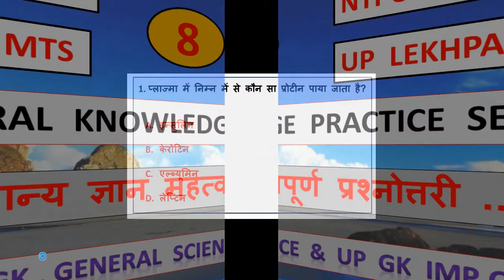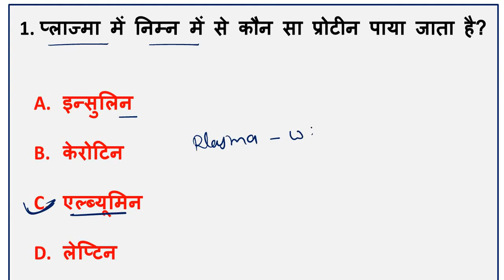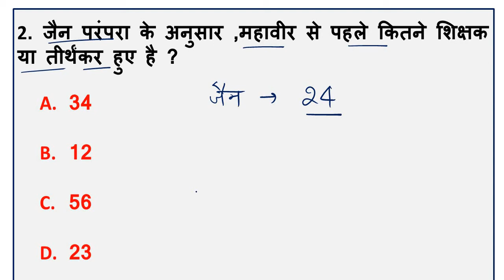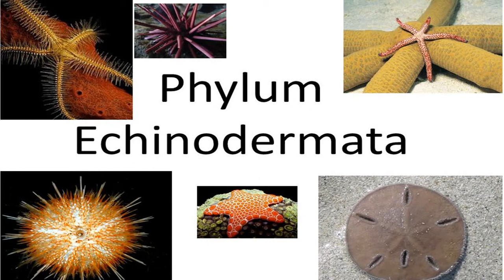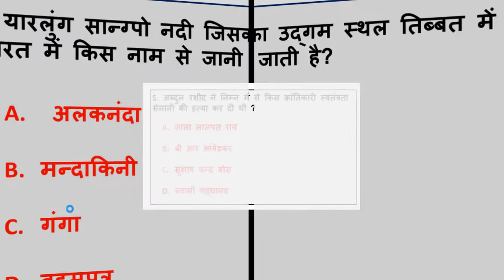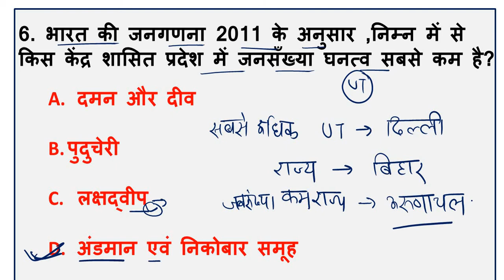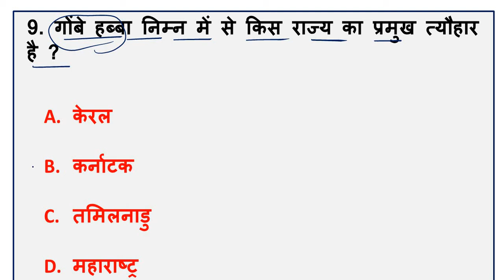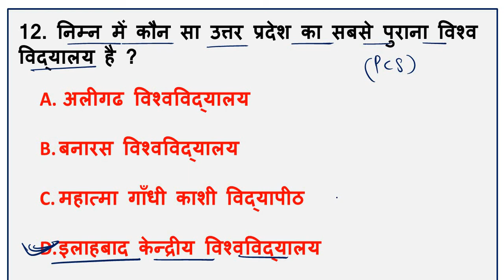SET -8 |IMP GK QUESTIONS |सामान्य अध्ययन महत्वपूर्ण प्रश्न |STATIC GK |GENERAL SCIENCE |UP GK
YOU CAN GET PDF FROM OUR TELEGRAM CHANNEL

IN THIS  VIDEO WE WILL DISCUSS ABOUT  IMPORTANT  MIXED  GK  QUESTIONS RELATED  TO
ALL  SEGMANT  OF  GENERAL KNOWLEDGE
GK  FOR  SSC  GD  EXAMS |
 HISTORY QUESTIONS |POLITY  GK QUESTION |SCIENCE QUESTIONS  |IMPORTANT MCQ| GEOGRAPHY QUESTION  |STATIC GK QUESTION  | BOOKS AND AUTHOR QUESTION  |MIXED GENERAL KNOWLEDGE QUESTIONS  |IMP QUESTIONS FOR ALL COMPETETIVE EXAMS  |GK FOR GROUP D  |NTPC GK QUESTION  |GK QUESTION FOR GROUP D  |IMPORTANT GK FOR NTPC  |GK  QUESTIONS  FOR  STATE  EXAMS |
IMPORTANT  TOPIC  FOR  SSC EXAMS | GS  FOR  RAILWAY |GS  FOR  SSC  EXAMS |IMPORTANT  GS  QUESTIONS |PREVIOUS  YEAR  QUESTIONS  | SSC  PREVIOUS YEAR  GK  QUESTIONS |
RAILWAY  PREVIOUS  YEAR  QUESTIONS | IMP   GK  |
BEST  GK  QUESTIONS |GENERAL KNOWLEDGE  BEST  QUESTIONS |GK  MCQ  |EXPECTED  GK  QUESTIONS |GK  FOR  NTPC |GK  FOR  GROUP  D |GROUP  D  EXAM  IMP  QUESTION | GK  QUESTIONS  IN  HINDI |BEST  GK  QUESTION  FOR  RAILWAY  EXAMS |
MIXED  GK  QUESTION  PRACTICE  SET  |GK  PRACTICE  SET  FOR  RAILWAY  EXAMS |GK  PRACTICE  FOR  SSC  EXAMS |IMPORTANT  GK  QUESTIONS  WITH  EXPLANATION |
GK  QUESTIONS  IN  HINDI |GENERAL  KNOWLEDGE  QUESTIONS   FOR  SSC  CGL, |
SSC CGL 2019-20 GK QUESTIONS |CGL 2019 EXAM GK QUESTIONS |CGL 2020 GK QUESTIONS |TCS PATTERN GK QUESTIONS |CGL PREVIOUS YEAR QUESTIONS |CGL GS QUESTIONS |SSC CGL PREVIOUS YEAR QUESTIONS |
GK FOR  ALL SSC EXAMS
IMPORTANT GK UESTION FOR  SSC EXAM
TOP GK UESTION FOR RAILWAY EXAM
SSC  EXAM TOP QUESTIONS
MIXED GK QUESTION PRACTICE .
NTPC CBT 2 QUESTION
UP LEKHPAL IMP QUESTIONS
IMP_GK QUESTI0N
TCS PATTERN QUESTION
SSC EXAM IMP GK QUESTION
MOST IMP QUESTION ASKED IN SSC EXAM
MOST IMP GK QUESTION
TOP GK QUESTIONS
PREVIOUS YEAR QUESTIONS OF SSC EXAMS
NTPCCBT-2